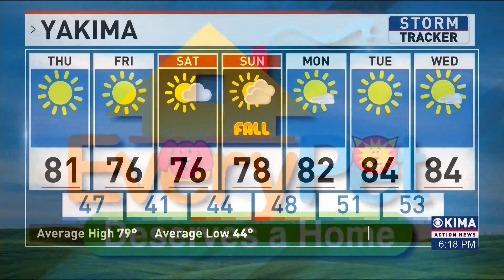Adoptable Pet of the Week Wants a Family to Trust an Old Dog